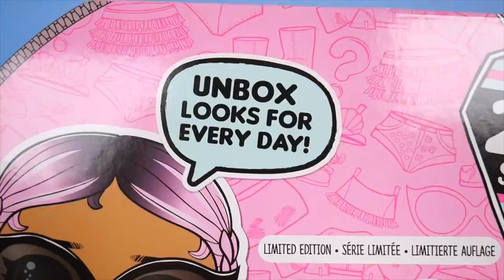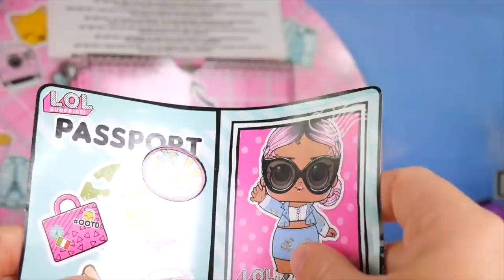LOL Surprise School Bus Visit Rainbow Unicorn Custom Bedroom Playset Hair Goals